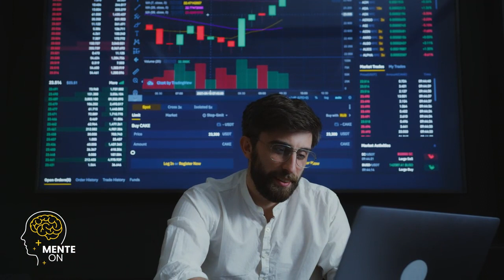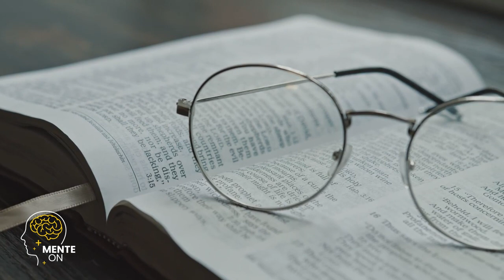TIAGO BRUNET | DEUS SÓ RESOLVE O IMPOSSÍVEL? QUAL A FUNÇÃO DE DEUS? (MOTIVAÇÃO)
Nesse vídeo você vai ver como Tiago Brunet, Flavio Augusto e Thiago Nigro, explicam suas experências com Deus e negócios, como Deus está em seus negócios.

📖 LIVROS ESCRITOS SOBRE RIQUEZA E NEGÓCIOS

Quem pensa enriquece - o legado: O legado

Mais esperto que o Diabo: O mistério revelado da liberdade e do sucesso

O código secreto da riqueza: As 12 chaves que lhe trarão sucesso, prosperidade e riqueza financeira

Pai Rico, Pai Pobre - Edição de 20 anos atualizada e ampliada: O que os ricos ensinam a seus filhos sobre dinheiro

CRIAÇÃO DE RIQUEZA: Uma metodologia simples e poderosa que vai enriquecê-lo e fazer você atingir seus objetivos

A chave mestra das riquezas

Os segredos da mente milionária: Aprenda a enriquecer mudando seus conceitos sobre o dinheiro e adotando os hábitos das pessoas bem-sucedidas

O homem mais rico da Babilônia

A riqueza da vida simples: Como escolhas mais inteligentes podem antecipar a conquista dos seus sonhos

POBREZA, RIQUEZA & PROSPERIDADE

Hábitos dos milionários: Os segredos por trás das maiores fortunas do mundo

📖 LIVROS ESCRITOSPOR THIAGO BRUNET

Especialista em pessoas: Soluções bíblicas e inteligentes para lidar com todo tipo de gente

Emoções inteligentes: governe sua vida emocional e assuma o controle da sua existência

Descubra o seu destino: As chaves que abrem as portas para o seu destino

O Problema É Seu

Dinheiro É Emocional. Saúde Emocional Para Ter Paz Financeira

2 Dias Para Atualizar Sua Vida

O Maior Poder do Mundo

Sabedoria. Os melhores momentos do Café com Destino

Rumo ao Lugar Desejado

tiagobrunet thiagonigro flavioaugusto marketing Neste espaço, buscamos compartilhar conhecimento e fornecer informações valiosas para ajudar você a expandir sua compreensão sobre diversos assuntos. É importante ressaltar que todos os direitos autorais do vídeo original pertencem integralmente ao seu criador original. Nosso objetivo é utilizar esse conteúdo de forma justa e educacional, fornecendo crédito adequado ao autor e incentivando a busca por conhecimento.